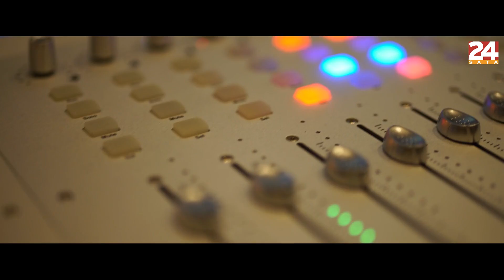Lidija Bacic Lille Live - If I ain't got you/Alicia Keys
Lille & Buha

One take, no fixing, just us:)